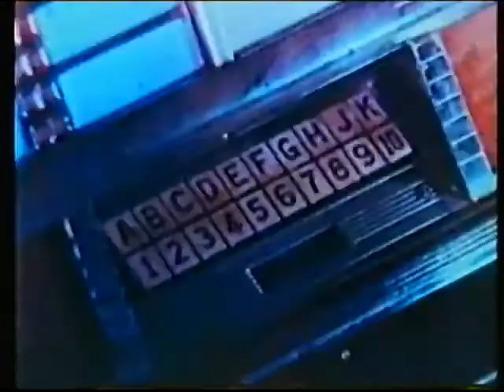Happy Days - season 8 opening ("Happy Days Again" version)